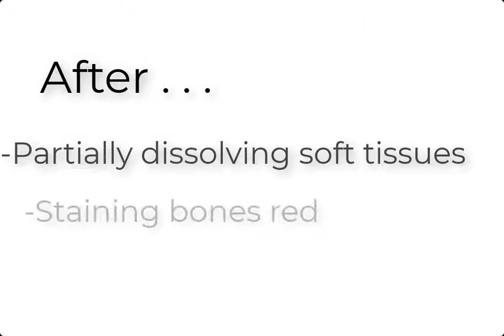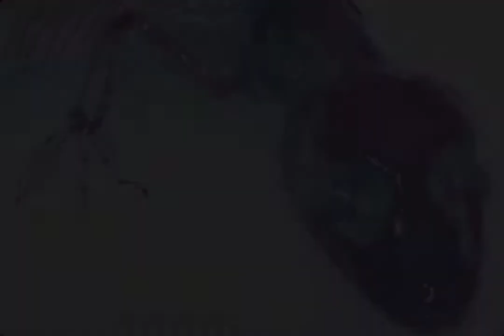Clearing and Staining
Examples of the results from the clearing and staining process for preserving skeletons (in this case of a Lined Snake and Mediterranean House Gecko)